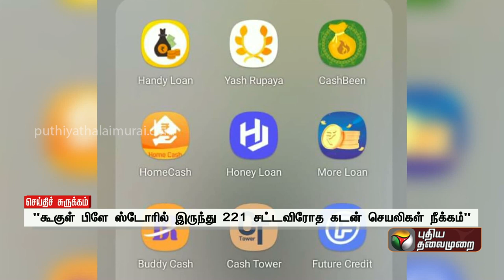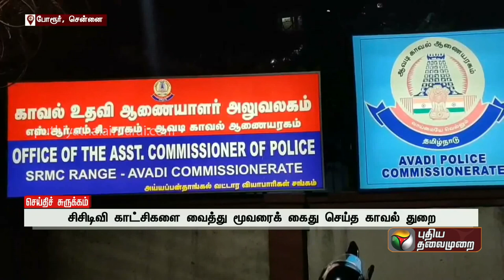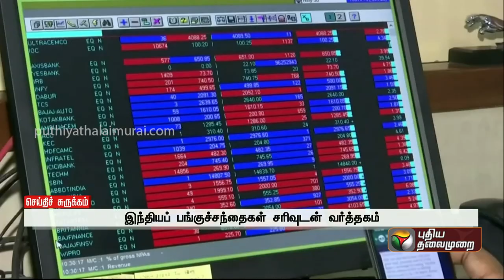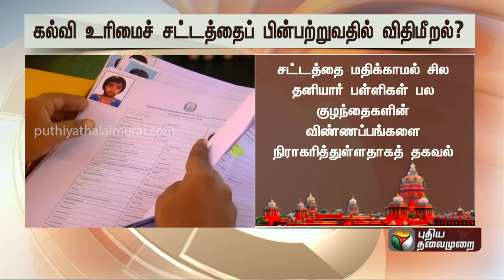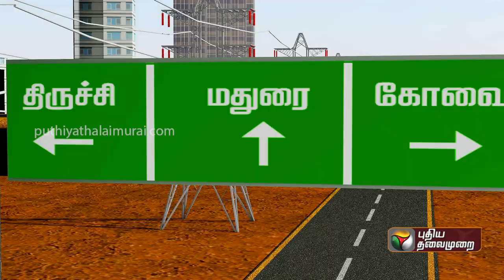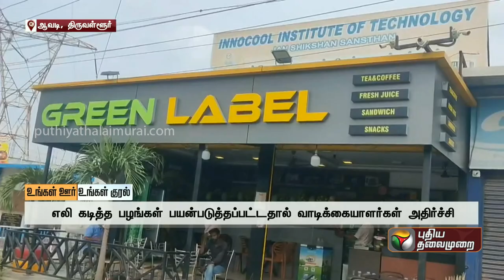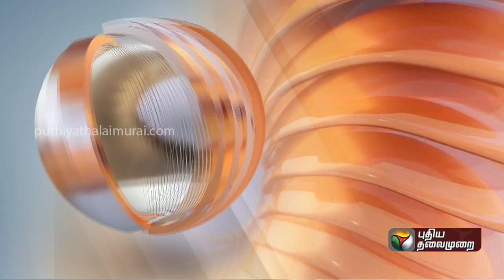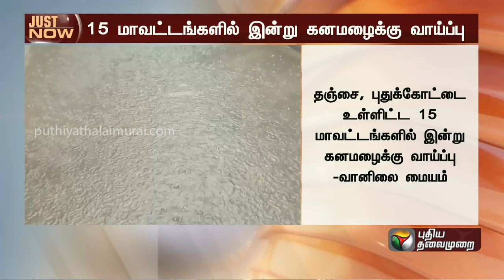மதியம் 1 முதல் 2மணி வரையிலான செய்திகள் | Afternoon news | 05 -05-2023 | PTT